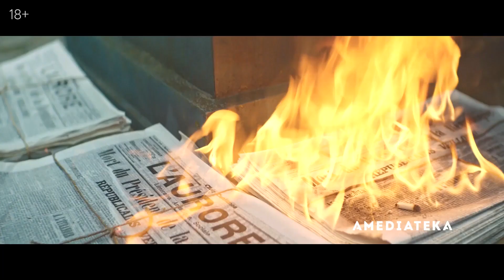Парижская полиция 1900 (1 сезон) — Русский трейлер (2021)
Русский трейлер сериала "Парижская полиция 1900 " 2021 года

О сериале: В Сене найден труп неизвестной женщины. За расследование дела берется молодой амбициозный инспектор и неожиданно приходит к раскрытию государственный тайны.

Оригинальное название: Paris Police 1900
Страна: Франция
Дистрибьютор: Amediateka
Режиссер: Julien Despaux, Фредерик Балекджян, Фабьен Нури
Жанр: драма, криминал, детектив, история

В ролях: Жереми Лаэрт, Эвелин Брошу, Thibault Evrard, Марк Барбе, Южени Деруан, Патрик д’Асумсао и др.

• Facebookr:
• Почта: (TrailerClips)